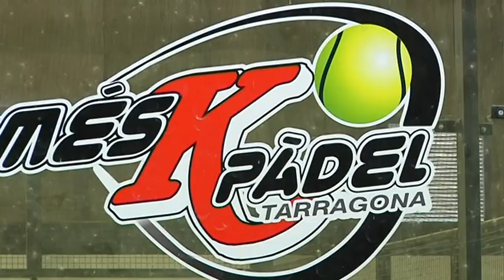El pàdel s'aplegarà diumenge a Tarragona per conscienciar sobre l'autisme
Imaginem que un dia ens despertem incapaços d'entendre el món que ens envolta. El projecte "entén la teva ciutat amb pictogrames" va sorgir per facilitar la vida de les persones amb autisme i també dels seus familiars. L'Associació 'Todos en Azul' organitzarà diumenge un torneig de pàdel solidari que recaptarà fons destinats a la iniciativa i amb la col·laboració de dues entitats més del territori, l'Aiguamarina i l'Astafanias. Es vol arribar a la xifra de 64 parelles participants i les inscripcions continuaran obertes fins al dimecres. Els interessats poden adreçar-se al facebook de 'Todos en Azul' o a MesKpadel, seu d'un torneig que s'allargarà des de les 9 del matí fins a les 5 de la tarda de diumenge, amb activitats familiars paral·leles.